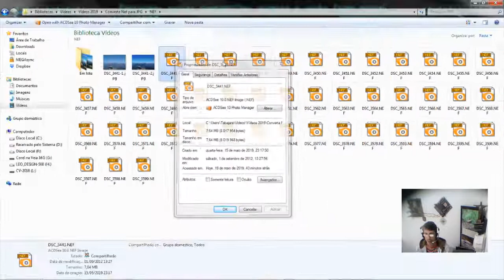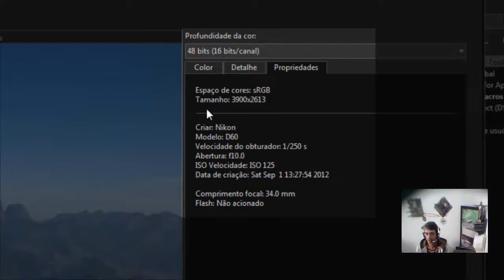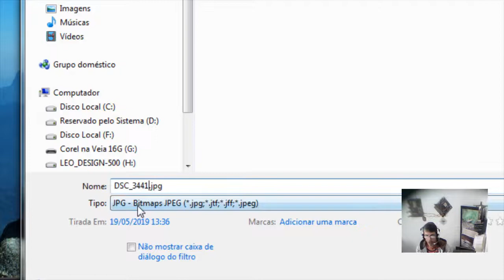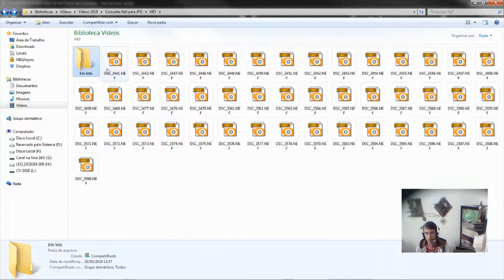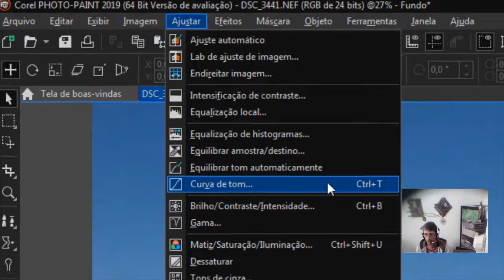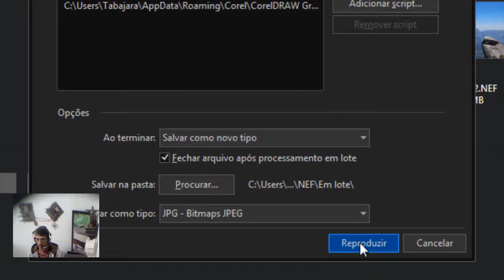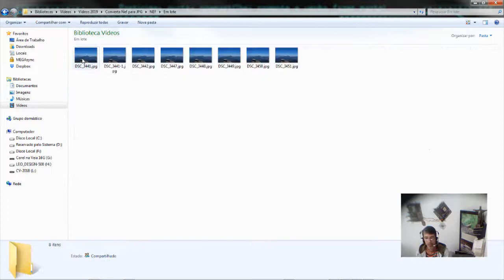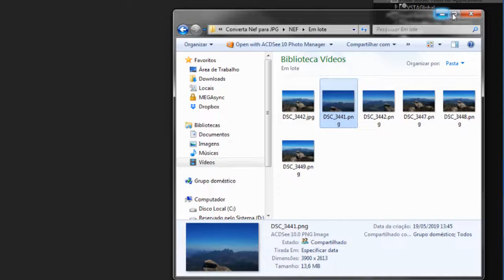Converter Fotos NEF para JPG no Corel PHOTO PAINT 2019 e Dica Bônus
Converter Fotos NEF para JPG e outros no CorelPHOTOPAINT2019 + Dicas Bônus! Aprenda a Converter o conteúdo bruto da Nikon em imagens padrão!

Na dica Bônus vou mostrar como fazer isso em lote e com a gravação das edições básicas na foto de forma a automatizar seu processo!

Se você é um fotógrafo profissional ou um entusiasta da fotografia, estas Dicas irão lhe ajudar muito!

Descubra como converter a imagem raw (.NEF) da Nikon para o formato de imagem JPG / JPEG. O formato de imagem NEF é usado pela câmera Nikon, um formato de armazenamento de fotos cru, pode manter muitos detalhes de fotos, mas muitos editores e visualizadores de fotos digitais não podem ler ou visualizar essas fotos NEF, então você precisa destas Dicas.

O Corel PHOTO-PAINT 2019 possui uma excelente opção de ProcessamentoemLote e outro de gravação de Scripts (Macros) que podem nos ajudar muito.

Além disso, possui ferramentas de edição de imagens que podem lhe ajudar de forma significativa em comparação com outros programas.

A edição das Curvas de Tons é uma delas, além do LaboratóriodeImagens que também possui recursos sensacionais.

No Setor de Gravação de Scripts (Ações no PS) antiga macros no CorelDRAW2018 e anteriores, você pode gravar diferentes ações feitas durante a edição das suas imagens.

Seja para redimensionar, tratar os tons, ajustar as curvas de tons ou aplicar efeitos personalizados o Corel PHOTO-PAINT 2019 é uma ferramenta extremamente poderosa.

Vale apena estudar e testar, gravar suas ações e usar o processamento em lote para ganhar tempo, pois como sabemos, tempo é dinheiro!

Espero que gostem das dicas e que seja útil para seu dia a dia. Não esqueça de

compartilhar, curtir e deixar sua opinião, sugestão ou críticas.

Obs:
Quer Ganhar Dinheiro? Obtenha O Guia De Atalhos CorelDRW X7-X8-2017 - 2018 - | E-Book Interativo E Avançado